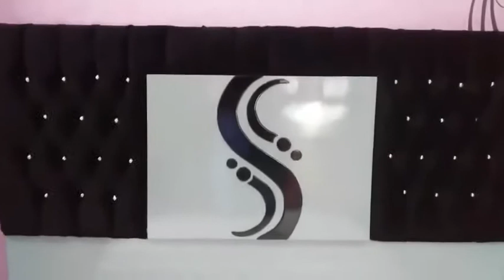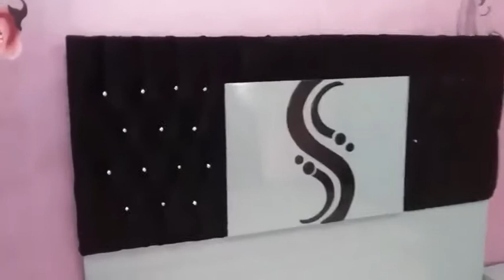نوم جراااار مودرن تحفة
اشوتركوا في قناتي قناة بانوراما للأعمال الخشبية على الراب
LaDzoor4
نوم جرار
نوم كلاسيك
نوم ايطالي
نوم تركي
نوم اطفال
نوم اولادي
غرف نوم بنات